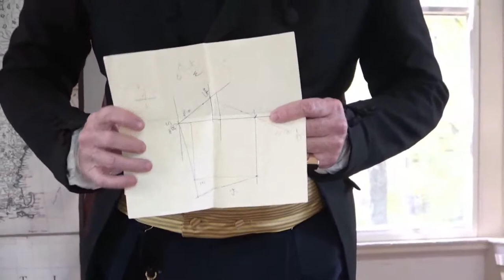Peter Jefferson & Surveying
Although not a certified surveyor and mapmaker himself, Thomas Jefferson learned the skill from his father, Peter Jefferson. Indeed, the map of Virginia that Peter Jefferson created with Joshua Fry was the gold standard of maps for the area for fifty years.

Join us on Tuesday, April 26, at 1:00 p.m. ET for a live Q&A with Thomas Jefferson, interpreted by Bill Barker. We'll discuss Peter Jefferson's accomplishments, the development of the Jefferson-Fry map, and the importance of surveying as a skill.